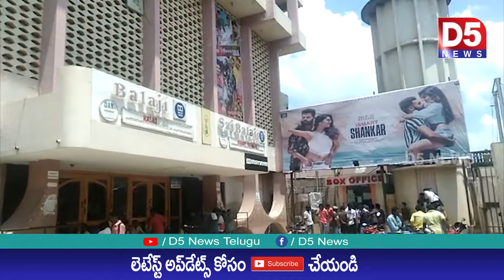ఏలూరు,భీమవరంలో సందడి చేసిన దర్శకుడు పూరీ జగన్నాధ్,చార్మి,నిధి అగర్వాల్ |D5 NEWS